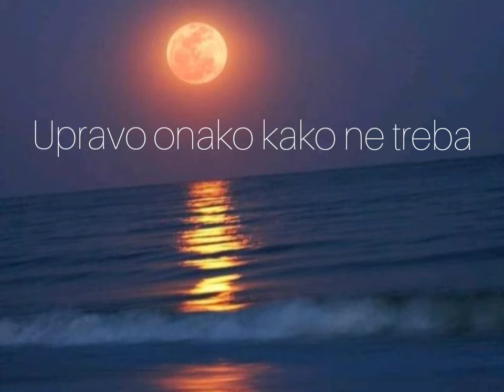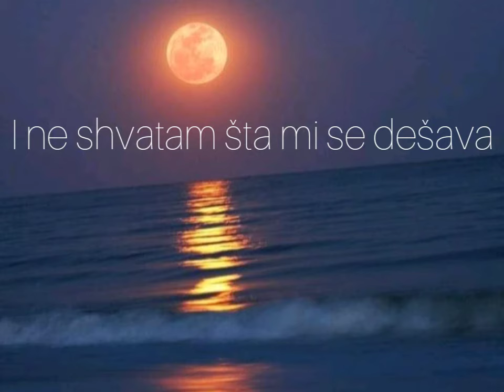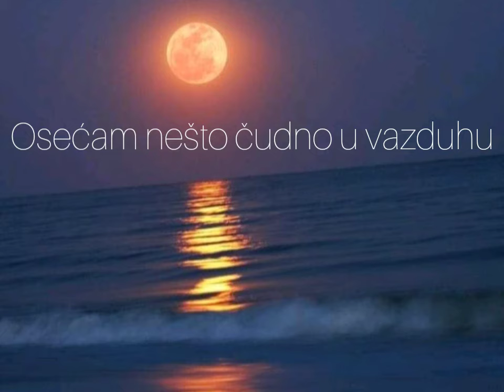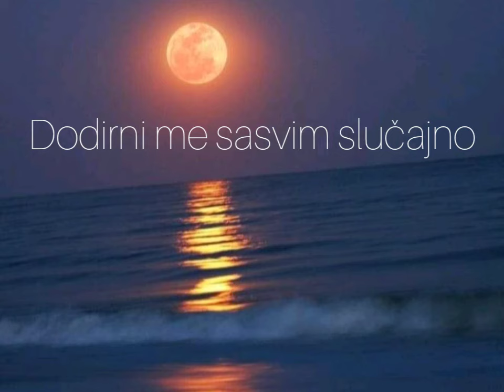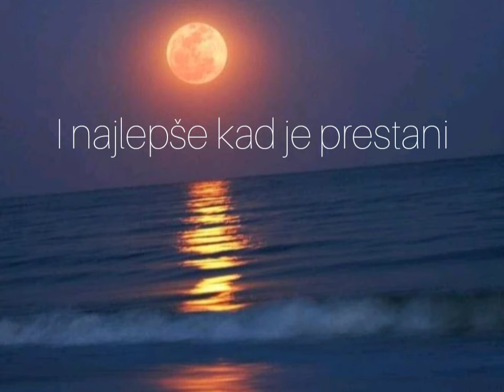Galija - Dodirni me (Tekst / Lyrics)